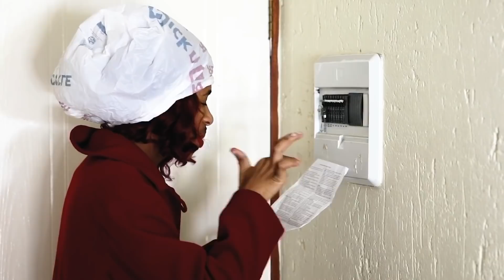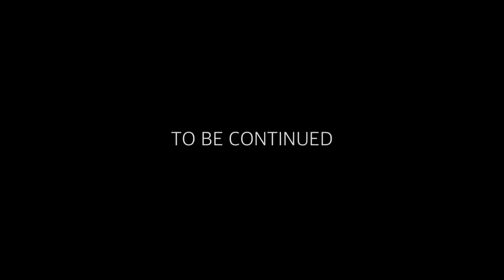How Eskom Does Load Shedding in South Africa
Credits:

Starring : Lasizwe
Director/Producer : Thulasizwe Dambuza
Videographer: Scott Hurly
Assistance: Megan Van Staden
Ownership of Intellectual Property Rights. Lasizwe Entertainment (PTY) LTD owns all Intellectual Property Rights in and title to all copies, in whole and in part, of the Licensed Materials and all derivative works thereof. Licensee shall not acquire any rights or interest in any of the Intellectual Property by reason of any use and/or modification of the same in connection with this Agreement. Lasizwe Entertainment (PTY) LTD retains all rights not expressly granted in this Agreement.